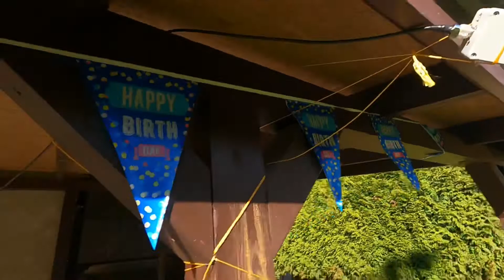30.10.2021 Field Day na działce (Rybakov VS LW)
W ten piękny słoneczny dzień udało się z młodym wyskoczyć na chwilę na działkę. Wpadło 20 QSO same contesty, dzisiaj był dzień contestów, ale mam Izrael! 😉💪

No i kolejne zaskoczenie Rybakov’em. 🔥